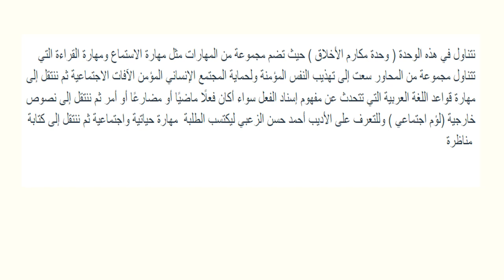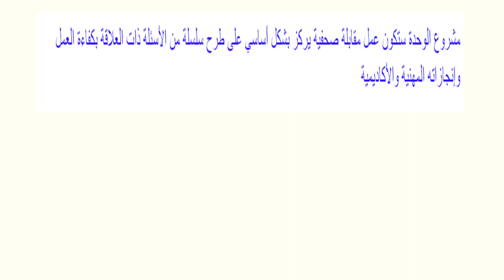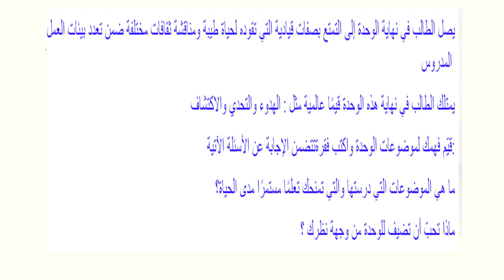وصف وحدة اللغة العربية الصف التاسع- المعلمة هيفا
هذا الفيديو يتحدث عن وصف الوحدة الأولى لمادة اللغة العربية ومحتواها للصف التاسع خلال الفصل الدراسي الأول